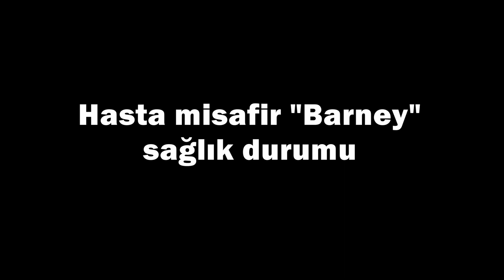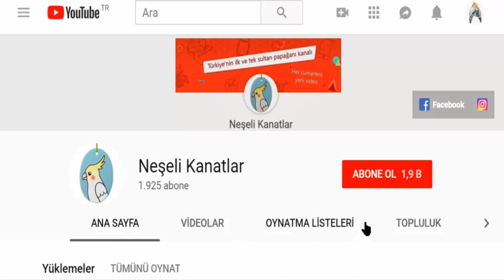HASTA BARNEY'İN SON DURUMU! 🐣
Bu videoda daha önce sizlere bahsettiğim, hasta sultan papağanı Barney'in tedavi sürecinden ve son durumunda bahsettim. Barney lutino mutasyonunda erkek bir sultan papağanı.